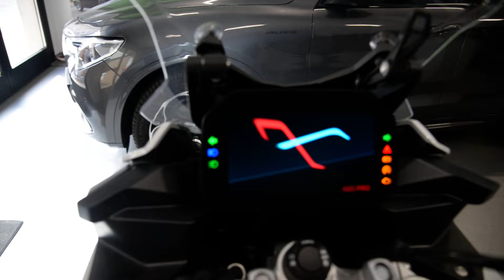BMW F900XR del 2022